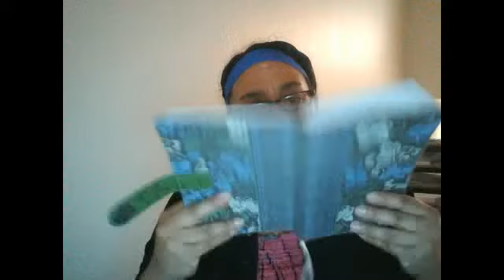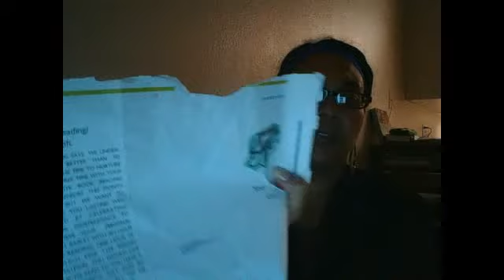BAPHOMET ARISING ...DO NOT FEAR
EMERGENCY  PRAYER  ANNOUNCEMENT JULY 22, 2015
ANTICHRIST DEFINITION IN REALITY
PLEASE READ JONH CHAPTERS 14-16